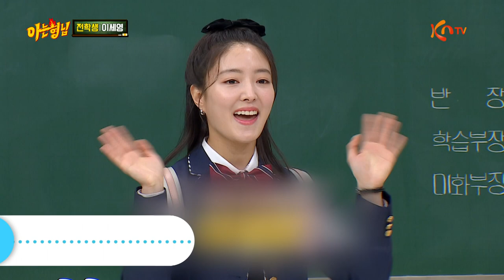【KNTV】7月のバラエティ番組